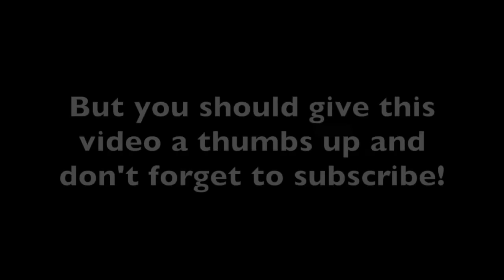The missing Soylent Footage! || Hi! I'm Erika!